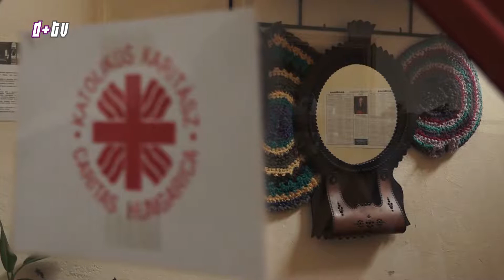2018. december 2. Segélyakció